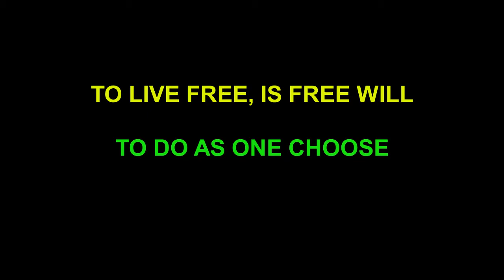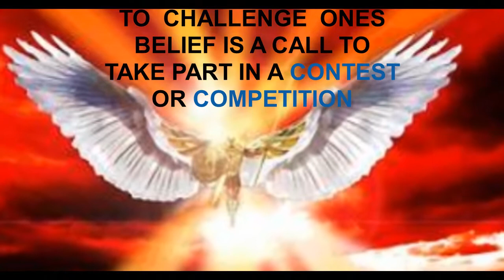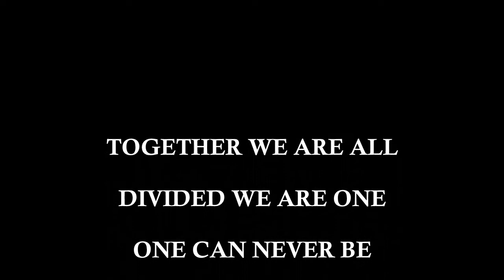2gether we soar higher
if we going to make a stand it is going to be united. All feathers fly free.